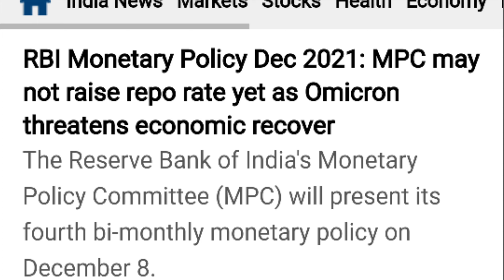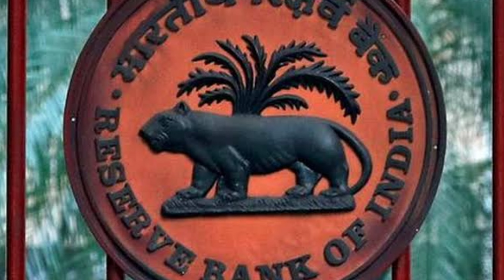RBI MONETARY POLICY || BREAKING NEWS || STOCK MARKET NEWS || CREED INVESTOR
RBI MONETARY POLICY || BREAKING NEWS || STOCK MARKET || BREAKING NEWS IN HINDI || RBI Monetary Policy Dec 2021

Friends, In This Video We Know About The Reserve Bank of India's Monetary Policy Committee (MPC) will present its fourth bi-monthly monetary policy on December 8. also Know about What is Monetary policy ?

Latest Breaking news in Hindi
Latest Share Market News in India
RBI
Banking News
Latest Monetary policy News